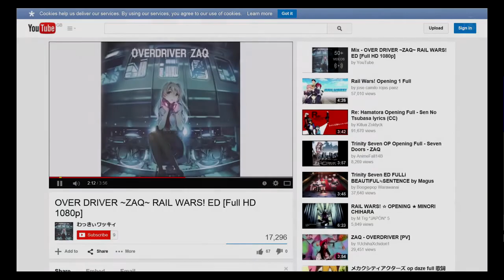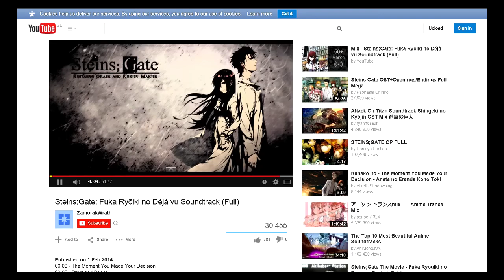Searching For Clips - Halo MCC Highlight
Not much many matches found and being ill from meds  v_v

But still here what I got so far from playing